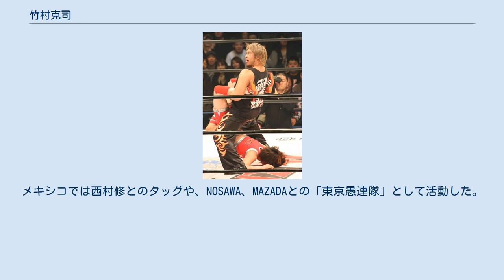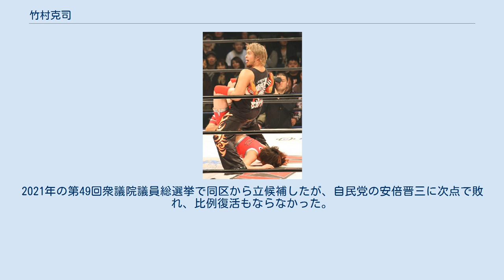竹村克司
竹村 克司（たけむら かつし、1972年8月21日 - ）は、日本の政治活動家、介護士、実業家、元プロレスラー。
リングネームは竹村 豪氏（たけむら かつし）。
 父親が高校教師という家庭に生まれ、お寺の職も兼ねていたことから、教師や僧侶に囲まれた環境で育つ。
当時一大ブームであったプロレスにも熱中し、タイガーマスクの登場に衝撃を受ける。
 カメラマンを目指し大阪芸術大学写真学科に入学するも、その後中退。
 海外での総合格闘家を志し渡航計画を立てていた23歳の時、藤波辰爾が立ち上げた「無我」が大阪に道場を設立した事を知り、入門テストを受験し合格。
 1997年7月22日、無我博多大会における対アレクサンダー大塚戦でデビュー。
デビュー後は格闘探偵団バトラーツ、レッスル夢ファクトリーのリングへ上がりつつメキシコのEMLLへ参戦した。
 2001年2月に新日本プロレスに入団。
新日本プロレスではジュニアヘビー級で実績を積んだ。
新日本プロレス所属中も2002年4月から途中1か月の一時帰国を挟んで2003年8月まで長期メキシコ遠征を経験している。
メキシコでは西村修とのタッグや、NOSAWA、MAZADAとの「東京愚連隊」として活動した。
 2003年8月の新日復帰以降は、邪道、外道と組んで行動した。
2004年7月3日からはC.T.Uの一員となって活動、9月9日の闘龍門Xの興行ではUWA世界6人タッグ王座を獲得している。
12月12日、西村の度重なる説得によりC.T.Uを脱退、本隊に復帰した。
2006年1月28日、新日本プロレスを退団。
 2004年7月4日、全日本プロレス初参戦でNOSAWA、MAZADAと合流し、オリジナルの東京愚連隊を復活させ、その勢いで7月18日、カズ・ハヤシが保持していた世界ジュニア王座に挑戦。
王座獲得はならなかったが、2004年末まで全日マットにスポット参戦した。
 2006年2月にZERO1-MAXへ数試合ほど参戦し、東京愚連隊として暴れる。
その後は妻子を妻の実家へ戻らせ、西村と共に海外遠征へと出発。
当初はタンパでの住居移転を考えたようだが、愚連隊として活動していたメキシコで家族を連れての住居移転を目指した。
5月21日、全日本プロレスに約1年半ぶりに参戦、8月2日には無我ワールド・プロレスリングプレ旗揚げ戦に参加。
8月20日、ビッグマウス・ラウド後楽園ホール大会では緑のペイントを施したザ・グレート・タケとして藤原喜明と対戦した。
8月29日に無我ワールド・プロレスリング旗揚げシリーズ参戦を前に、正式に所属選手になった。
 2007年12月、無我を退団。
2008年1月、無我を退団した西村を追って全日本に乱入し東京愚連隊に復帰。
後に法人化を発表した東京愚連隊の所属レスラーTAKEMURAとなった。
 2008年1月以降、全日本に西村との一騎討ちを要求、4月20日の後楽園大会で西村とのシングルマッチが実現するも敗北した。
 2009年1月6日、試合中に肩を負傷し長期欠場（全治1年）となった。
竹村を支援するため「TAKEMURA AID」を開催された。
2010年、NOSAWAが「AIDでの見舞金はTAKEMURAへ一部渡しているが、現在連絡が取れないためケガの具合などは一切不明」と公表。
この時期一定期間、ケガの具合や現在の状況など一切公表されず、リングや表舞台などに一切登場しなくなった。
視聴者参加型のネット生配信のインタビューでもNOSAWA、MAZADAが出演した際によく尋ねられる質問だが、「どこにいるか、オレらが知りたいよ。」（NOSAWA）と笑い話のように答えていた。
 2018年1月、テレビ朝日系「あいつ今何してる?豪華新春3時間SP」に出演。
肩の大怪我から生活のためプロレスを廃業し妻の故郷である山口県下関市に家族で移住していたことが明らかにされた。
山口移住後はホテル業を経てその後介護士免許を取得し、デイサービスとカラオケカフェを経営している。
また、プロレスデビューしたての頃はそれだけでは食べていけず、運送会社でアルバイトしており、その頃に中学時代のANZEN漫才のみやぞんと出会い、プロレス技を教えていたというエピソードも明かされている。
 2019年2月15日、大阪で行われたマサ斎藤追悼興行において、...